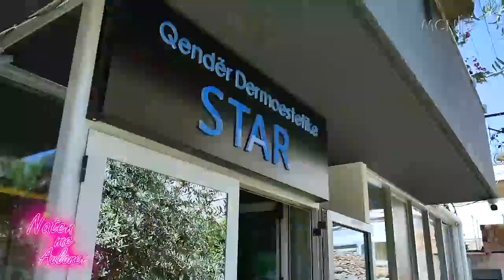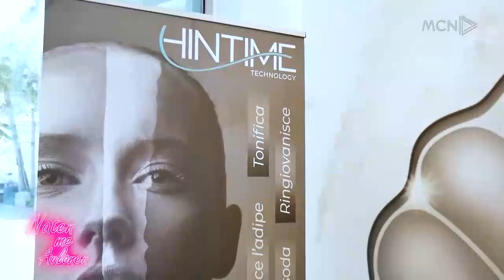Marjana Kondi: Teatri ka drejtues pijanec, bëjnë gjithçka vijnë nga rrethet dhe të marrin rolet.